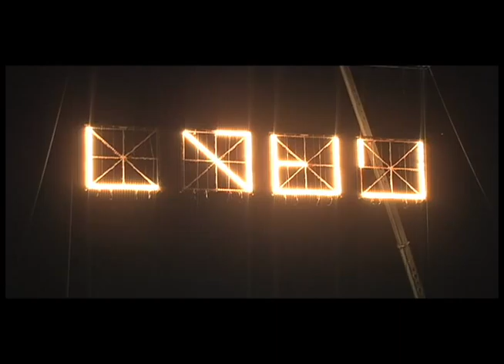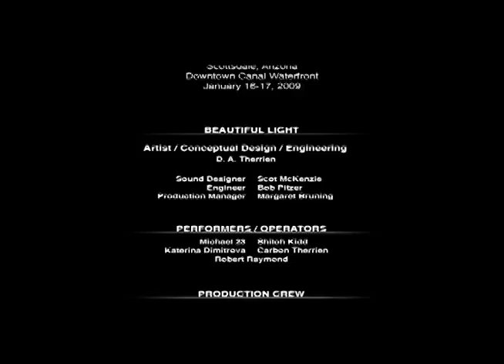BEAUTIFUL LIGHT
Mini Documentary on the visual light installation of D.A. Therrien with Scottsdale Public Art. The installation was a 2-night event in January 2009 at the Scottsdale Waterfront.